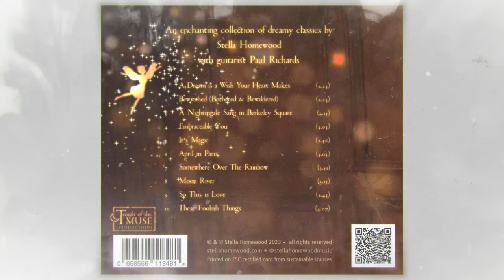Dreams and Lullabies ~ Stella Homewood and Paul Richards (live filming / album trailer, 2023).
New album 'Dreams and Lullabies' out now! ~ December 2023. This live medley video captures Stella Homewood and Paul Richards performing songs from their new and enchanting album of dreamy jazz ballads including some of the greatest hits of love song classics ever made.

Dreams and Lullabies is a rich and magical adventure of musical delights to guide you on a listening journey into deep reflection or a romantic swoon with songs such as 'A Nightingale sang in Berkeley Square', Bewitched (Bothered and Bewildered), Embraceable You and Somewhere Over the Rainbow. All songs are hand picked to be calm and relaxing with no sudden uptempo tracks.

The album also includes Disney lullabies such as 'A Dream is a Wish Your Heart Makes' (1949) and 'So This is Love' (1948) both written for the classic movie, Cinderella.

Recorded in 2022 and released in December 2023, the full album can be heard on Stella Homewood's Spotify page, Apple Music, Amazon and all major streaming platforms.
Physical CD copies available from stellahomewood.com.

The movie was filmed by Matt Valentine at the famous Horsted Keynes railway station at the Bluebell Railway, West Sussex, UK, in October 2023.